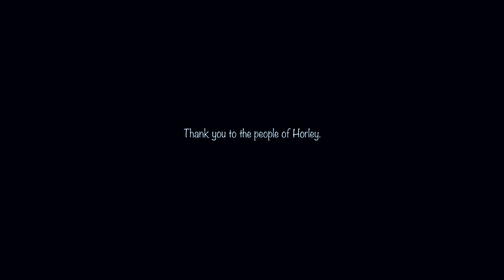Dour Travail: The Ghost Army (2020 Supernatural Horror Short)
There is a secluded road in the South of England where it is rumoured that once a year, on the same night in November, once darkness falls, a phantom army marches.

Narrated by Howard Skempton

Written, Directed, shot, and Edited by Sam Skempton